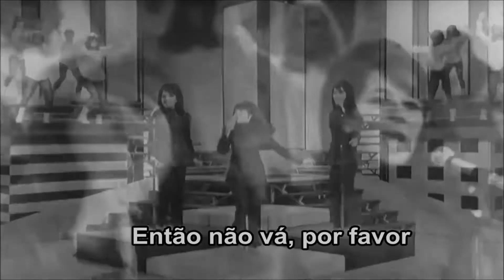Ronettes -- By My Baby - HD